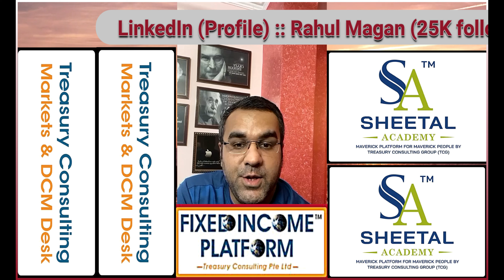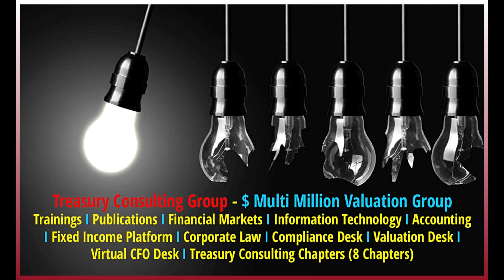Treasury Consulting Group (TCG) - 1 Minute Noodles (Video 88)